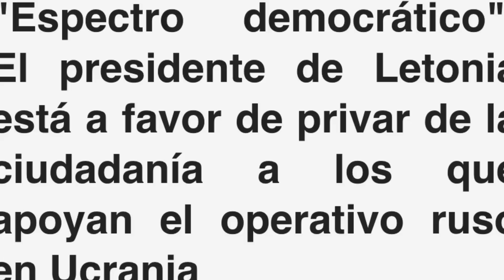✅💥Escándalo MUNDIAL!! Golpe MORTAL!!!✅⚡️Letonia ciudadanía Bálticos Europa Guerra Rusia vs Ucrania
El parlamento de Letonia adoptó una ley que permite a las autoridades quitar la ciudadanía del país, una medida que se produce después de los llamados a rescindir el estatus del sancionado multimillonario ruso Petr Aven en respuesta a la invasión de Ucrania

El Parlamento letón o Saeima aprobó una ley que prohíbe la expedición de nuevos permisos de residencia a los rusos, si son afectos a Putin. Incluso les va a revocar la ciudadanía
rusos en letonia
rusos en lituania
rusia